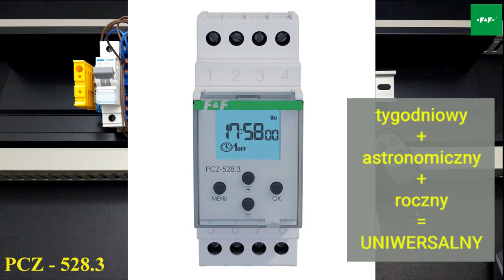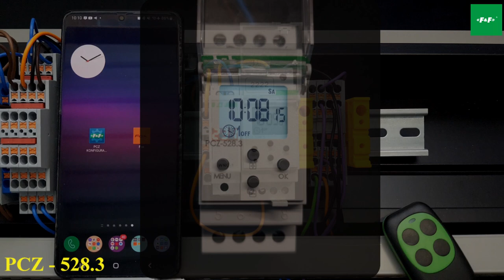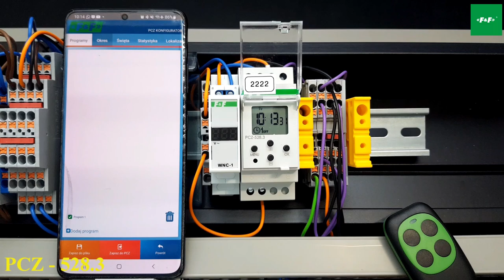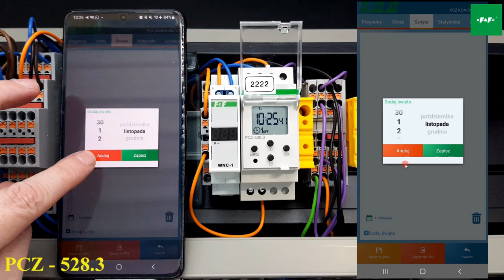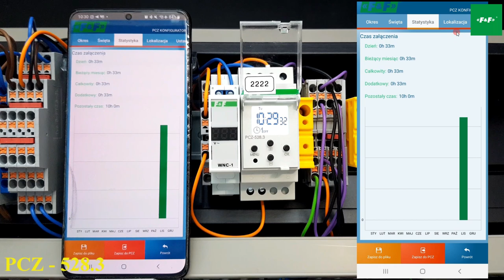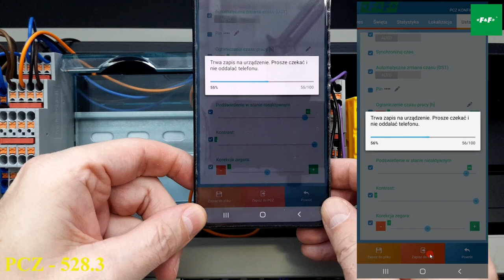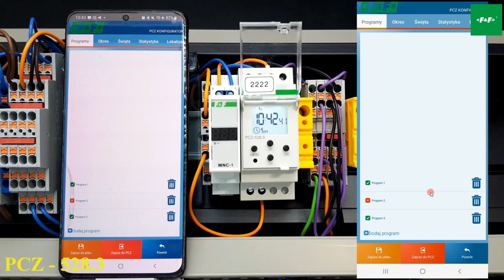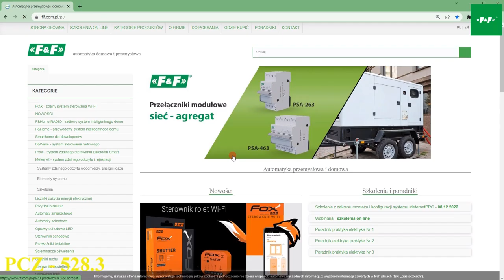programator czasowy PCZ-528 - zegar tygodniowy, roczny i astronomiczny, wybór taryf energetycznych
00:10 Wstęp
00:38 Wejście sterujące
01:16 Tryby pracy (automatyczny, półautomatyczny, ręczny)
02:09 Sposoby programowania

Programowanie z aplikacji PCZ Konfigurator:

02:38 Zakładka 1: PROGRAMY
03:50 Zakładka 2: OKRESY
04:44 Zakładka 3: ŚWIĘTA (dni specjalne)
05:20 Zakładka 4: STATYSTYKA
07:06 Zakładka 5: LOKALIZACJA
07:44 Zakładka 6: USTAWIENIA
08:53 Przykładowe programy
09:57 Program TYGOGNIOWY
09:52 Program ASTRONOMICZNY

11:12 TARYFY ENERGETYCZNE
11:59 Instrukcja